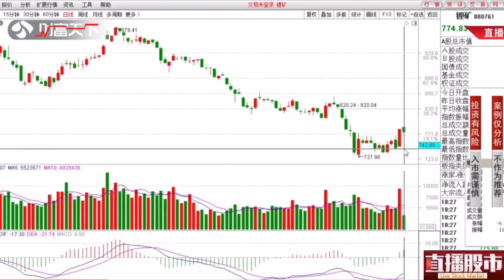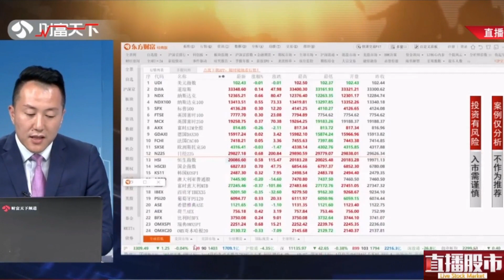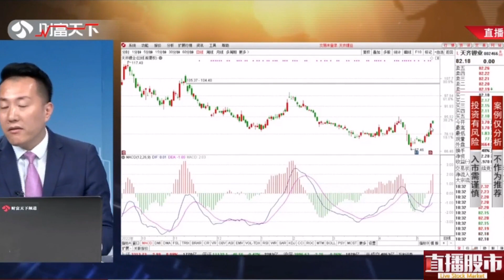A股存量格局区间震荡下，锂电反转双雄出手！如何择时进场参与？